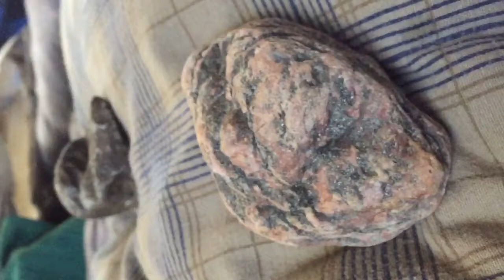Venus and feminin